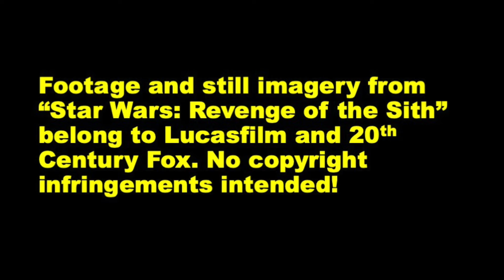Star Wars Episode III: Revenge of the Sith Review | Joe the Movie Guy's Review (19 Years Later)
Concluding my series of reviews for the Star Wars prequel trilogy with "Revenge of the Sith". Enjoy!

Footage and still imagery from "Star Wars: Episode III Revenge of the Sith" belongs to Lucasfilm and 20th Century Fox. No copyright infringements intended!